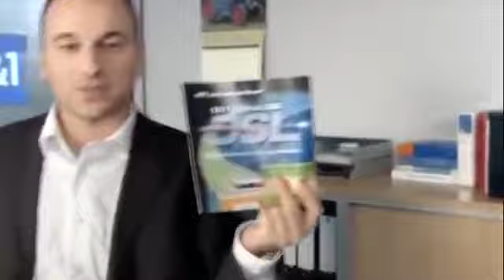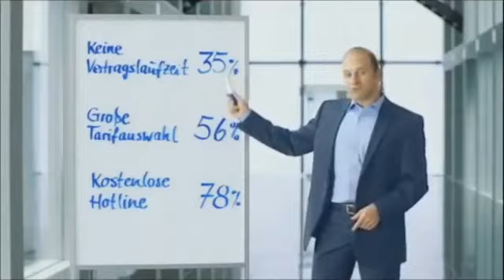1&1 Youtube Kacke - Marcell Davis Verarsche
Alles neu installieren!